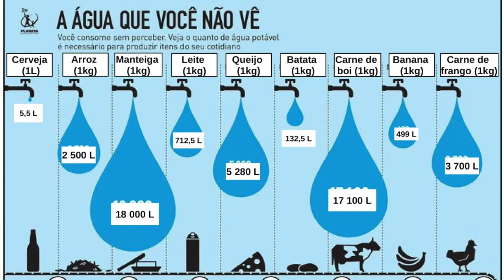12 Documentários que vão transformar sua vida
12  DA MINHA LISTA DE DOCUMENTÁRIOS PARA TE AJUDAR NA EXPANSÃO DA MENTE!

Espero que vocês gostem! Deixe aqui nos comentários quais os vídeos que você assistiu e também gostaria de me recomendar :-)